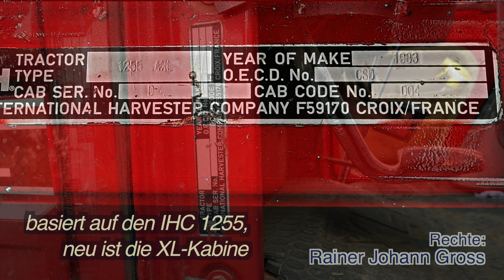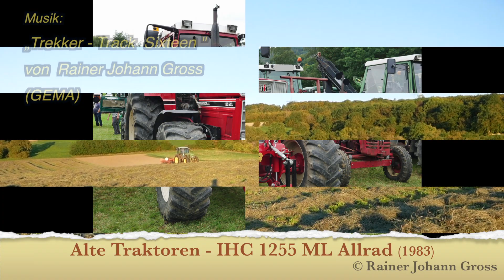Alte Traktoren - IHC 1255 XL Allrad (1983)